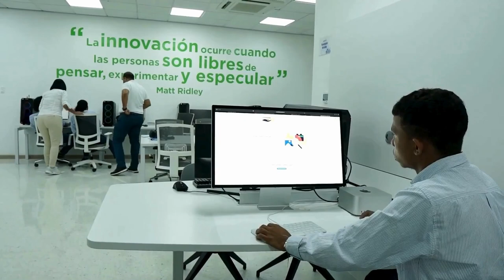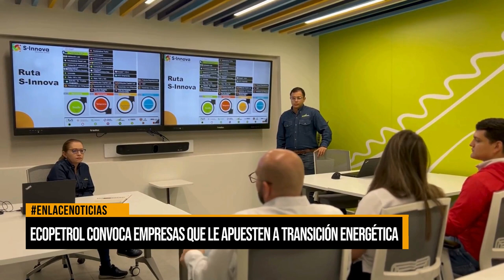Ecopetrol convoca a empressa que le apuesten a transición energética